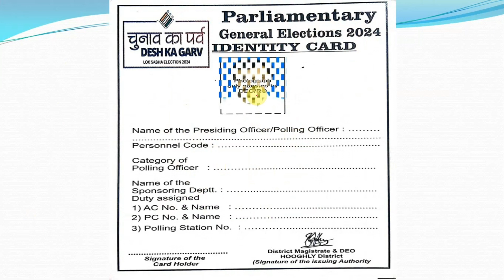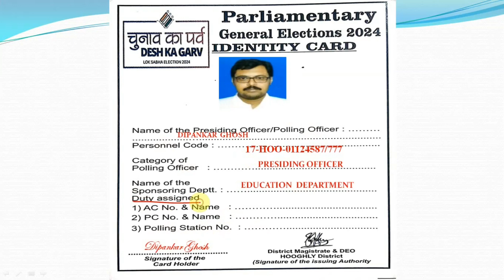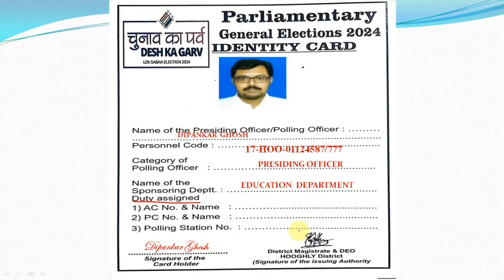LOKSABHA ELECTION 24// HOW TO FILLUP IDENTITY CARD FOR ELECTION//